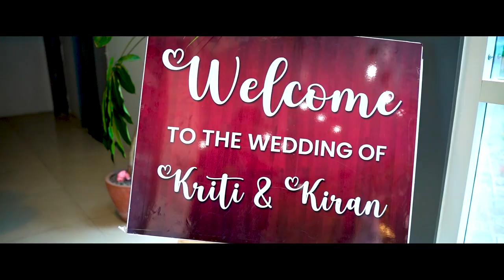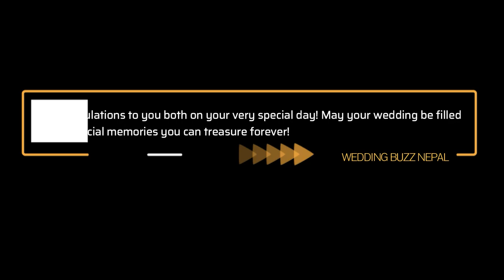Reception day full video